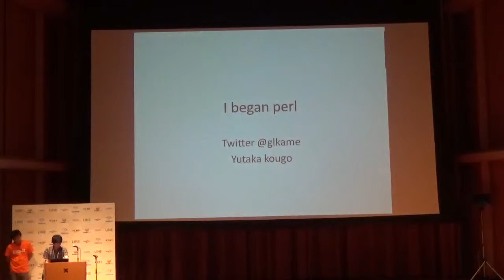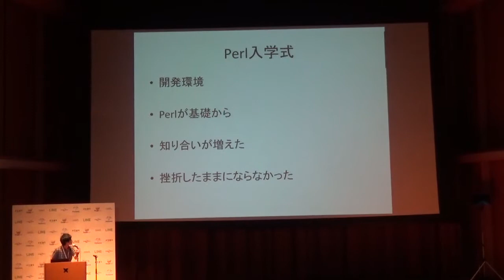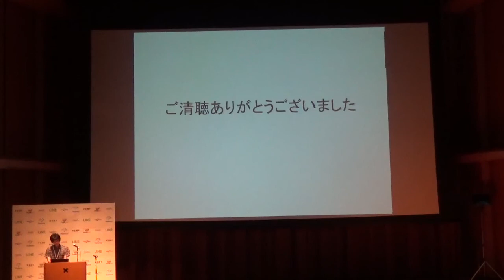LT / I began perl / glkame